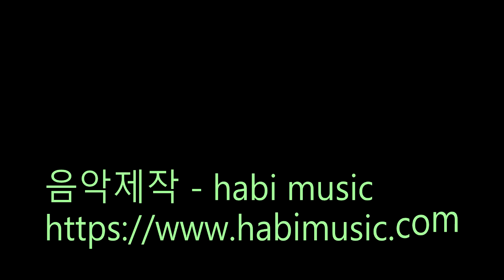티디_상어꼬리송 (지니키즈)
안녕하세요. HABI MUSIC입니다.
유튜브 채널 티디에서 상어꼬리송 이라는 신나는 노래를  HABI MUSIC에서 제작,참여 하였습니다.
많은 관심 부탁드립니다!하비뮤직 홈페이지